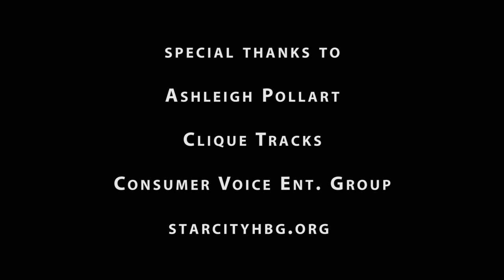PORTRAITS: Amanda Carter- 330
Amanda Carter went to law school, studied in Paris, and has lit up stages and sound booths with her rapping. But her most important work came with City Art Space; an afterschool program dedicated to giving voice to children within the city of Harrisburg. Offering opportunities for kids to write, produce, and sing their own music, City Art Space and the HBG Summer League work to raise the esteem and skills of Harrisburg's youth.
YouTube.com/330music
Special thanks to
Clique Tracks
Consumer Voice Ent. Group
StarCityHBG.org